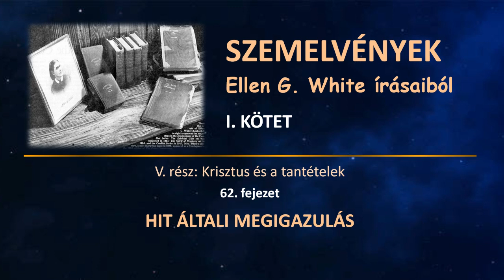SZEMELVÉNYEK I. - 62. Hit általi megigazulás │Ellen G. White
Ellen G. White:
SZEMELVÉNYEK ELLEN G. WHITE ÍRÁSAIBÓL
I. KÖTET
62. fejezet - HIT ÁLTALI MEGIGAZULÁS

00:00 - Hit általi megigazulás
05:21 - A hit jelentése
08:14 - Tulajdonított igazság
15:05 - A Szentlélek ígérete
20:56 - A hit gyümölcse a jó cselekedet

Felolvassa: TROMBITÁSNÉ HEGYALJAI ÉVA